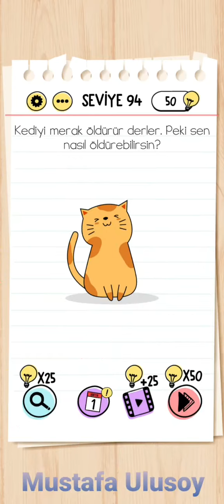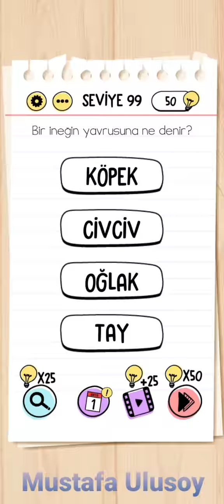Brain Test SEVİYE 91-100 CEVAPLARI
Merhaba Ben Mustafa Ulusoy. Bu Videoda Brain Test oyununun 91-100 Seviyelerini oynuyoruz. iyi eğlenceler. brain test